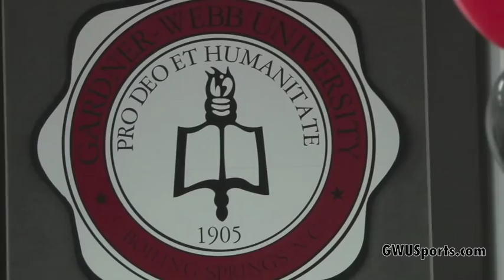Ron Dickerson, Jr. Introduces 2012 Signing Class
Gardner-Webb Head Football Coach Ron Dickerson, Jr.  introduced his 2012 signing class to fans and the media at the GWU Football Center Wednesday night.  Take a look.